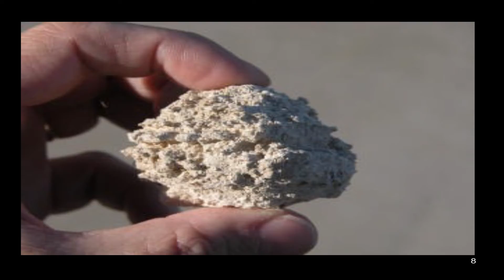11 05 2017 luke 9:48-10-16